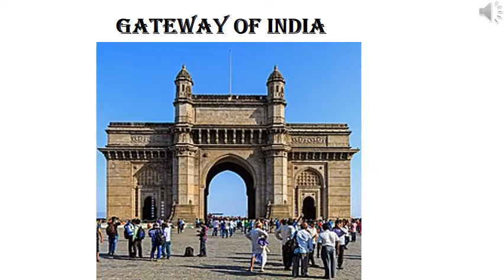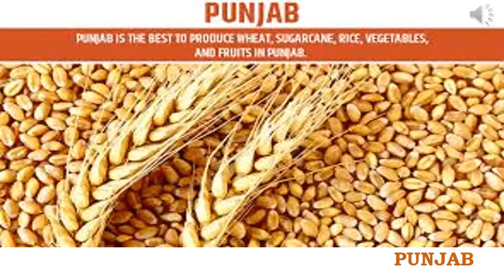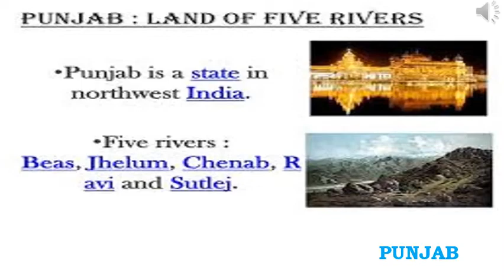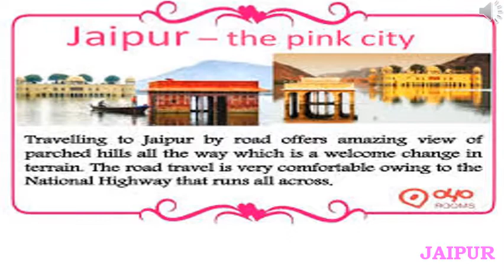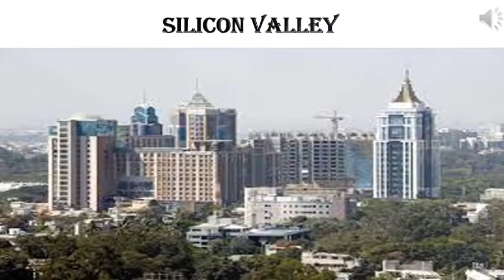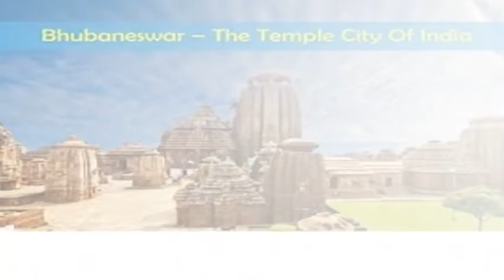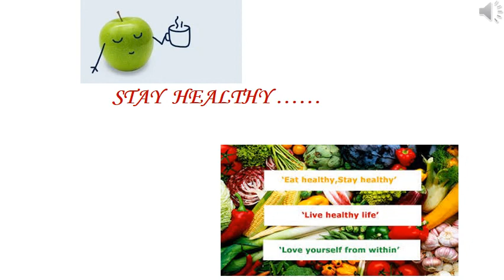SOBRIQUETS OF INDIA ( NICKNAMES OF INDIAN STATES & CITIES)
What is a sobriquet
Fancy names of Indian cities
Some nicknames from this video :
All season's state
Apple state
Blue city
City of joy
City of windows
House of clouds
Diamond city
Garden city
Golden city
Lake city
Land of spices
Manchester of India
Milk pail
Orange city
Paradise on Earth
Pink city
Scotland of India
Tea Garden
Weaver city